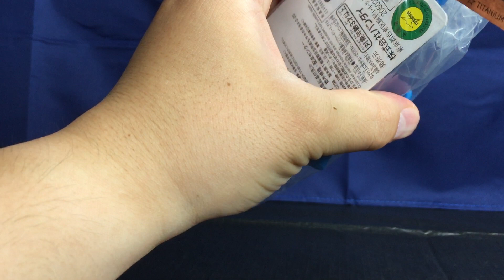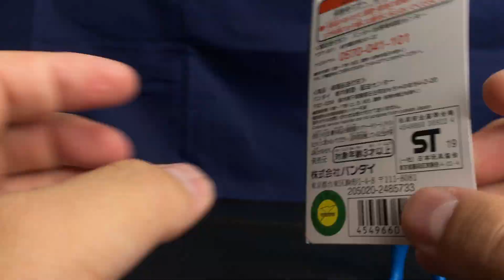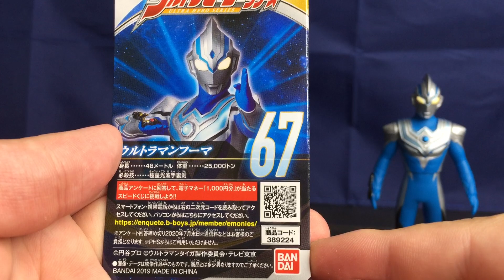風の覇者ウルトラマンフーマ ソフビレビュー ultraman Huma sofubi toys/mainan【ウルトラマンタイガ】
ウルトラヒーローシリーズ 67 ウルトラマンフーマ

ウルトラマンタイガ ウルトラ怪獣シリーズ 108 セグメゲル